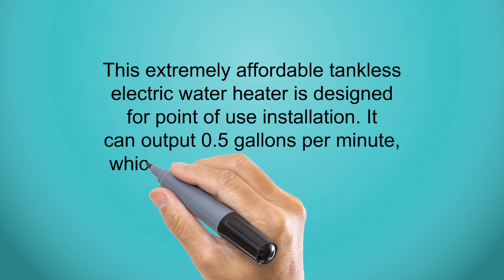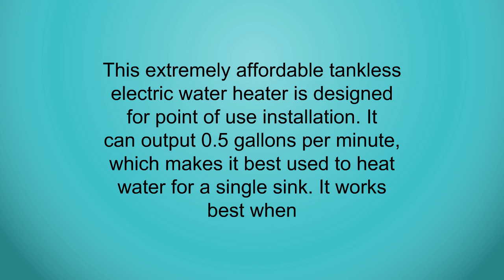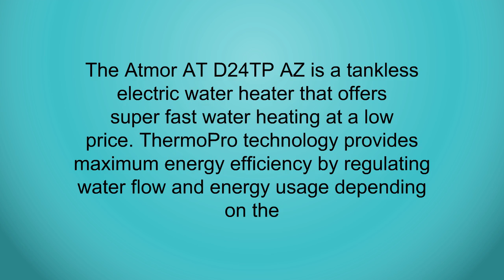Top Tankless Electric Water Heaters - Best Tankless Electric Water Heaters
3. STEELMATE Wireless Tire Pressure Monitoring System LED Display Cigarette Lighter 4 Sensors Bar Psi Tpms External Sensor Car Accessories DIY Tire Gauge Fit for 20-50 Psi
2. Atmor AT-900-03 Single Sink 3kw/110V, 0.5 GPM Point-Of-Use Tankless Electric Water Heater and 0.5 GMP Sink Aerator
1. Atmor AT-910-24TP AT-D24TP-AZ ThermoPro 24 kW / 240V 4.6 GPM Digital Thermostatic Tankless Electric Instant Water Heater, 24kW/240V, Gray